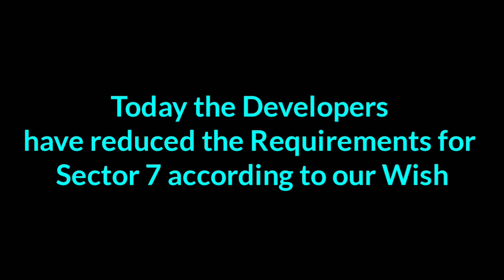Update 1.8.3 , New Requirements For Sector 7 - Last Day On Earth Survival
Hii

If U have any Further Questions or Doubt ? Please let me know !!!
I will Make Sure to Reply for you and I Hope it will be Useful for Every One
👇Music Used👇
👇(TrYiT)👇
Last Day On Earth Survival